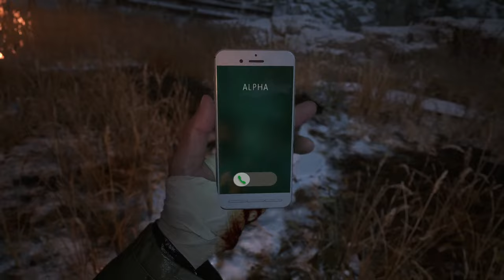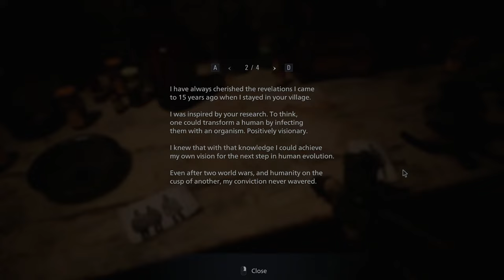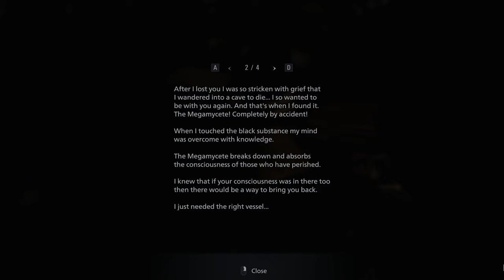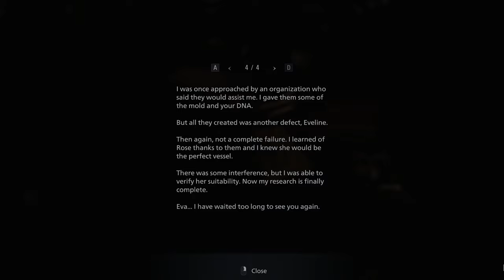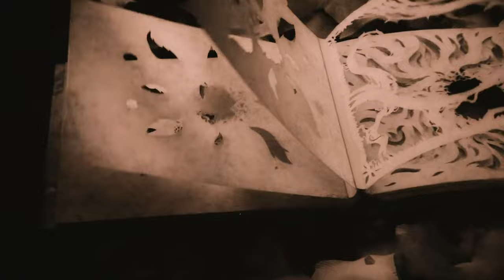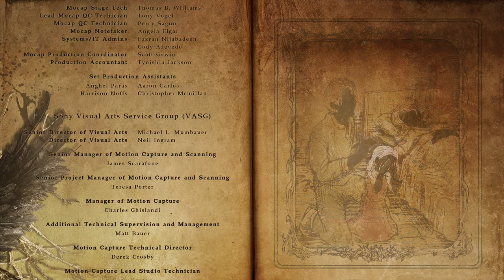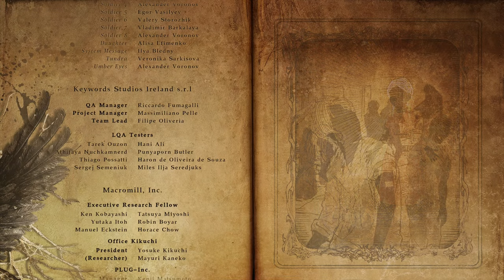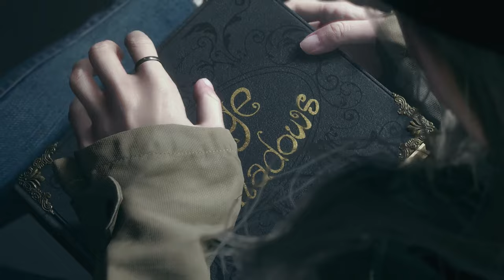The FINAL BOSSES & EPIC CONCLUSION! | Resident Evil Village Playthrough Urias, Sturm, Karl & MOTHER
We go out to face the final bosses in the game, get ready for a WILD RIDE! (stay past credits!)

Thank you to everyone for any Memberships, SUPERCHATs and donations while I'm streaming Resident Evil Village live! :)